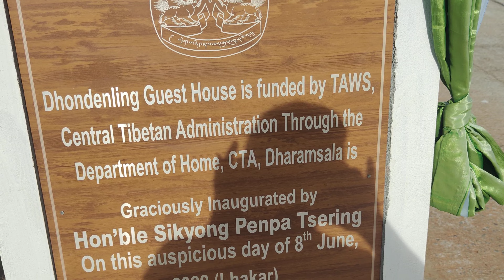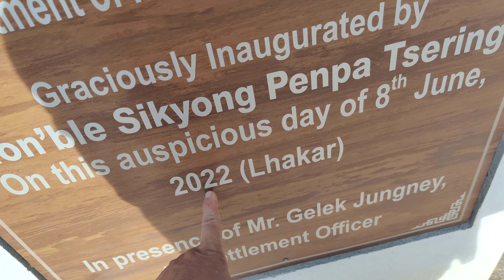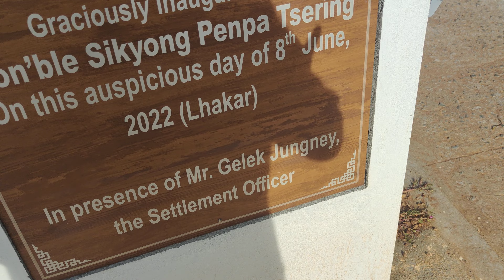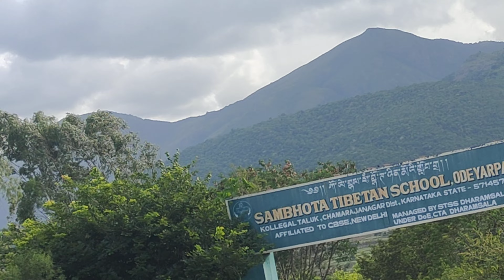Representative officer of Kollegal Tibetan Shichak is a magician. He turned settlement into swiss.